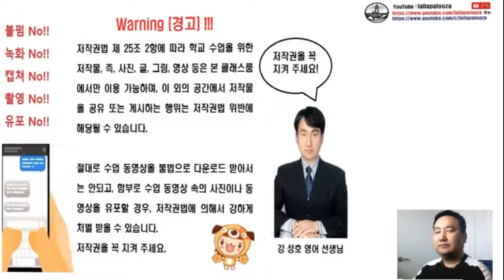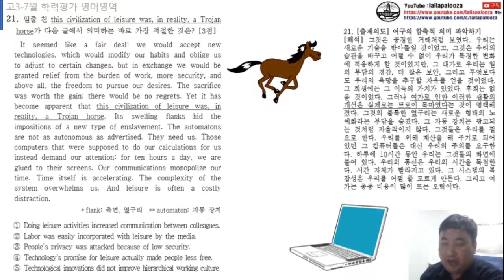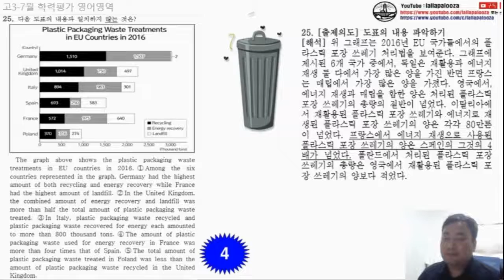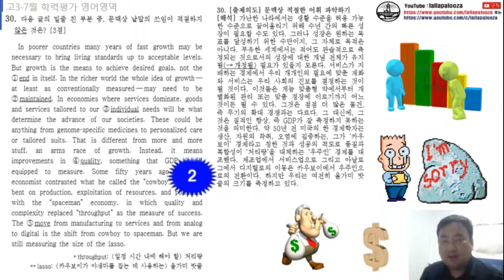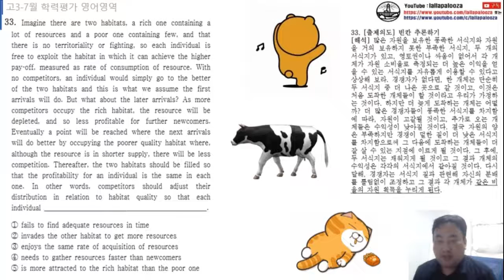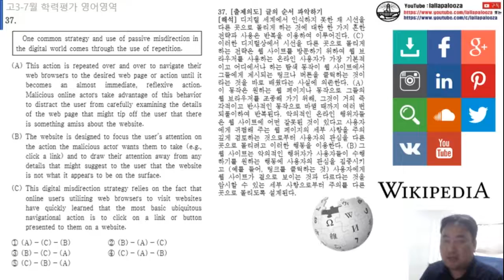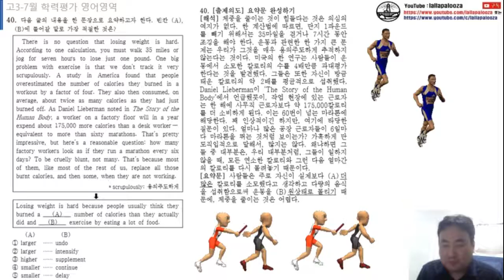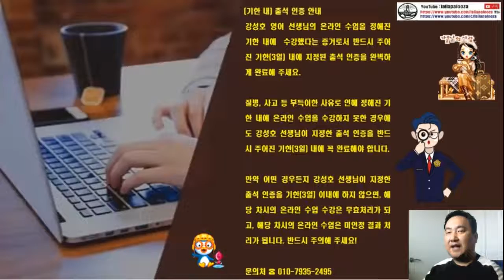2022년 7월 전국 모의고사 고3 영어 18번~45번 분석 ,해석 동영상 (2022.07.06실시)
2022년 7월 전국연합 학력평가 모의고사 고3 영어 18번~45번 분석 (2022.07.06실시) 동영상입니다. 구독! 좋아요! 해 주실거죠?^^